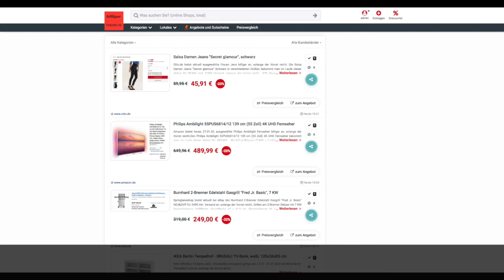Schnäppchen des Tages 27.01.20 - Philips Ambilight 55PUS6814/12 139 cm (55 Zoll) 4K UHD Fernseher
Heute ist Schnäppchen des Tages - Philips Ambilight 55PUS6814/12 139 cm (55 Zoll) 4K UHD Fernseher.